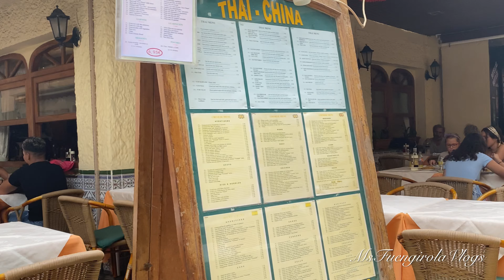FUENGIROLA BEACH TO TOWN WALK TOUR IN AUGUST 2021 - Malaga, Costa Del Sol🌞 Spain [4K]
Fuengirola in ancient times known as Suel and then Suhayl, is a large town and municipality on the Costa Del Sol in the province of Málaga in the autonomous community of Andalusia in southern Spain. It is located on the central coast of the province and integrated into the region of the Costa Del Sol and the Commonwealth of Municipalities of the Costa Del Sol Occidental. It is major tourist resort, with more than 8km (5miles) of beaches and a medieval Moorish fortress. In common with much of the coast, it has been the subject of considerable urban development. The area has a subtropical Mediterranean climate, with annual average temperatures of 18’C (65’F) and average temperatures of over 30’C (86’F).

Thank you so much for watching❤️ my goal in my channel is to make you feel that you are traveling around here Fuengirola, Malaga, Spain and even it’s neighbors town, virtually. In here, you may expect no music background, no fancy editing just pure real scenes, real walk and real sounds. Let’s meet new friends, beautiful people walking around beach and town, let’s explore, refresh and relax.

DETAILS
Filmed on August 26, 2021, Thursday around 3pm, 29’C Equipment 📸 IPhone 11 (4K 60 UHD)
Video Shot and Edited by Ms Fuengirola Vlogs

⚠️It’s prohibited to copy or to use the videos or part of them for any kind of reuploads without my permissions but then please feel free to share it including my links.